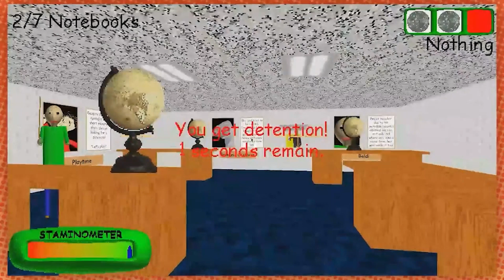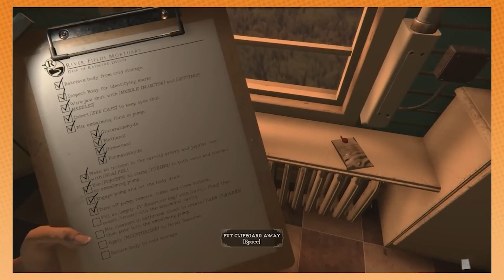The Grumping | A Game Grumps Horror Compilation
All fun and no screams makes Arin a dull video game boy